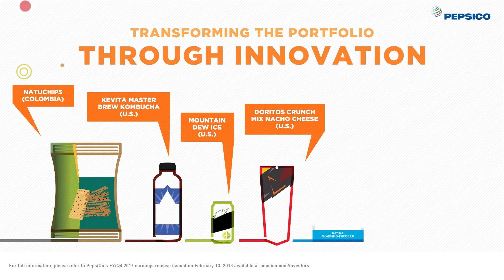PepsiCo Q4 and Full Year 2017 Earnings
PepsiCo reports fourth quarter and full year 2017 earnings. Get the breakdown and find more detailed information